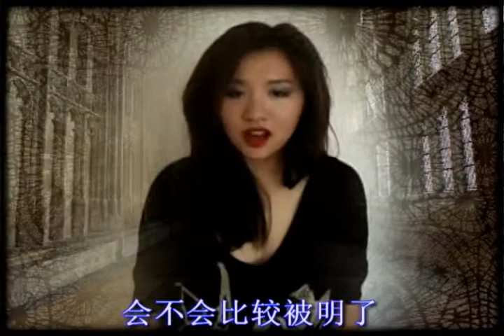魔鬼中的天使 Mo gui zhong de tian shi - 田馥甄 Hebe Tian [Kathy Mach cover]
Vocal & visuals : Kathy Mach

Alternate edition. Mixing & video concept by Akatomie